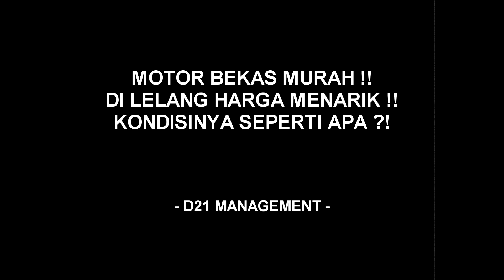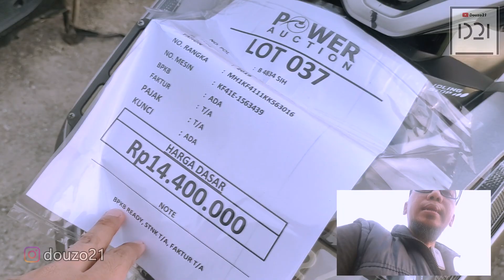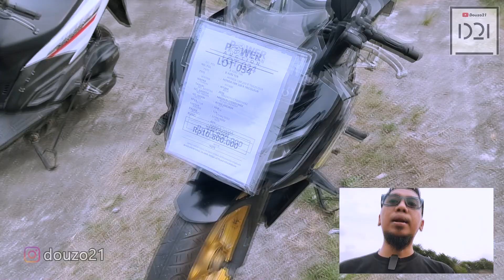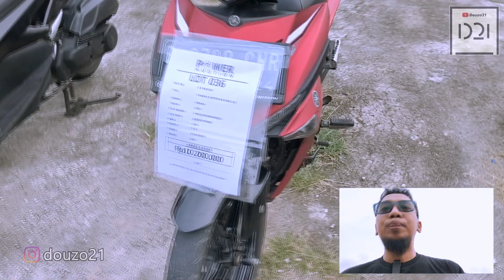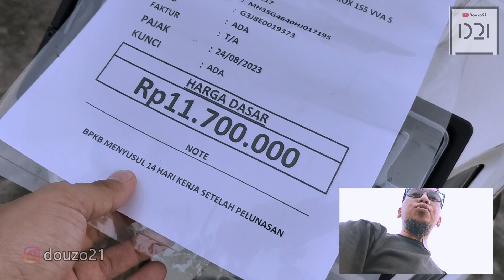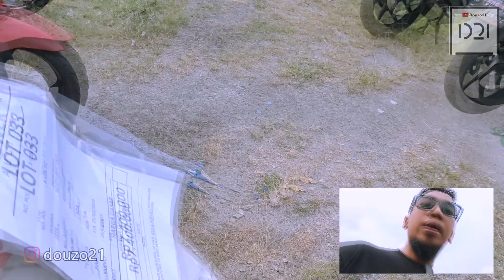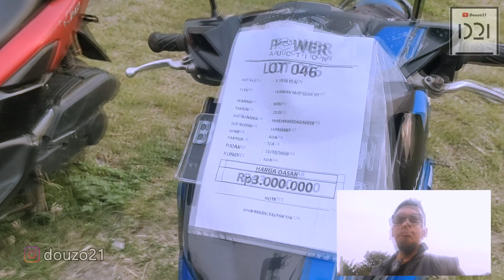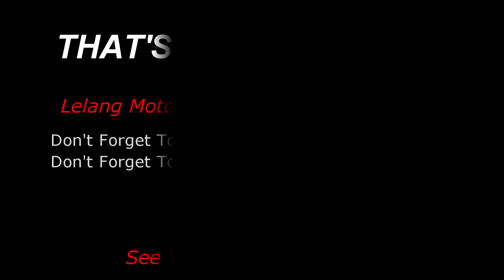LELANGAN MOTOR BEKAS DI JAKARTA BANYAK EX TARIKAN HARGA MULAI 3 JUTAAN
@Douzo 21

LELANG MOTOR BEKAS MURAH BANYAK PILIHAN !!
MOTOR BEKAS MURAH !!
MOTOR BEKAS HARGA BAJONGAN !!

BALAI LELANG POWER AUCTION
LOKASI : POWER AUCTION
Alamat : Pool Palem Raya Petukangan, Jakarta Selatan
Maps : Jl. Palem Raya No.39